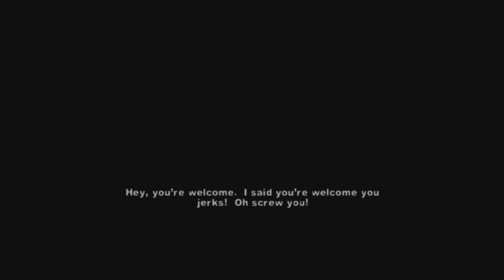The Warriors Ep.5- Real heavy rep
heyo peeps here's the next part in my warriors series enjoy